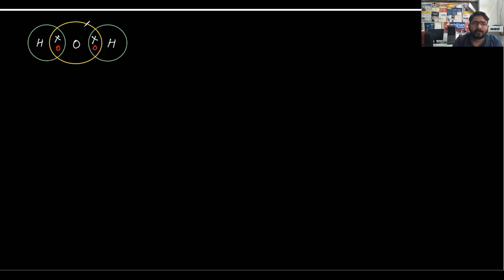mole concept lecture 13